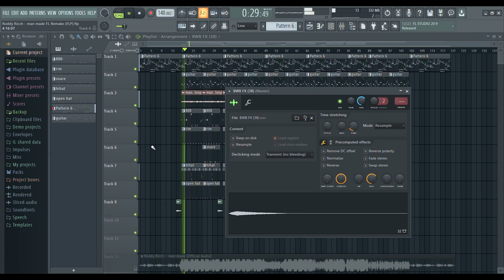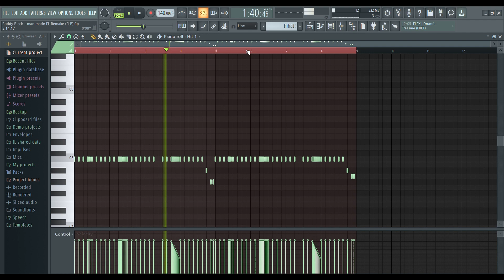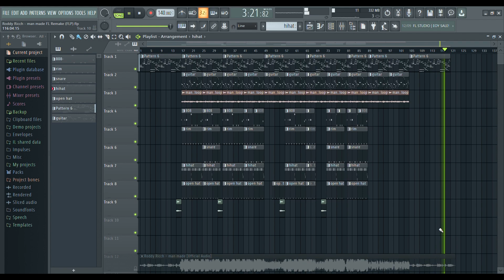Roddy Ricch - man made FL Remake (FLP)